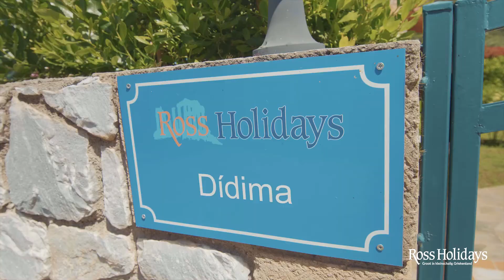Didima in Stoupa, Peloponnesos | Griekenland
Even buiten Stoupa bevindt zich Huize Didima, dat tweeling betekent, en is omringd door olijfbomen. Het is naar hedendaagse maatstaven gebouwd, met een knipoog naar de traditionele architectuur. Het is geen wonder dat er overeenkomsten zijn met Huize Electra in Stoupa; de eigenaar van Huize Didima is namelijk de broer van de eigenaar van Huize Electra. Deze woningen zijn al even comfortabel en de eigenaren zijn bijzonder gastvrij.